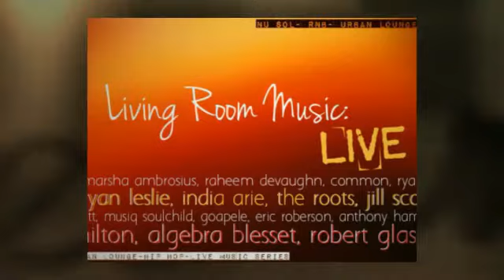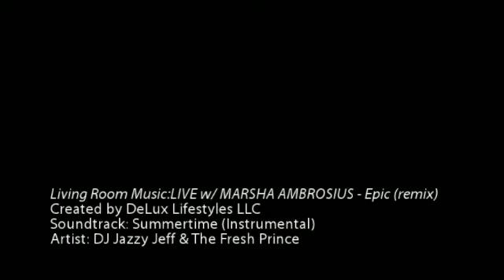Living Room Music:LIVE w/ MARSHA AMBROSIUS - THE REMIX w/Afterparty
EPIC NIGHT (period).
Watch how the 1st installment of the OHIO based series, new MIDWEST event, "Living Room Music: LIVE"  went down at the Seasongood Pavilion in Eden Park!

Featured guest:
MARSHA AMBROSIUS

Openers:
Chris Paul (dj/Cincy)
Natural Progression (band/Cincy)
Dave Speed (RnB/Dayton)

Host:
Symana She Speaks (poet/Cincy)
Faith Daniels (radio/Dayton)

TOYOTA
AYERS TRANSPORTATION